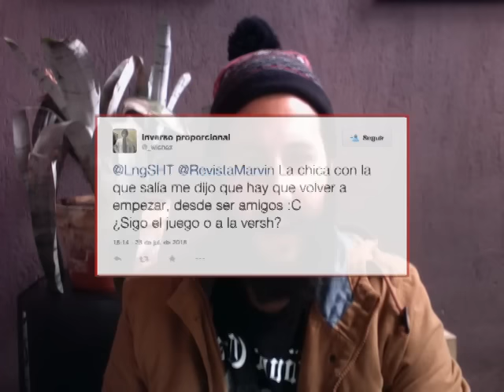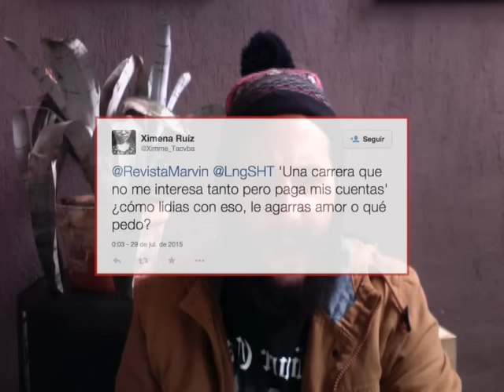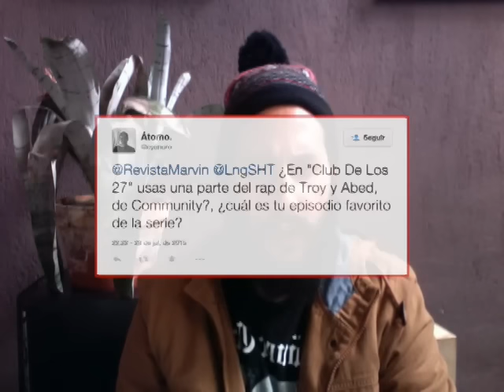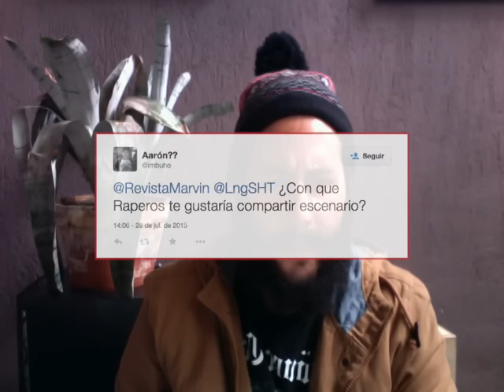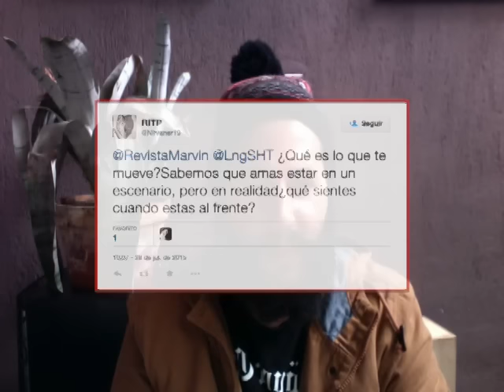Pregúntale lo que quieras a LngSHT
En esta edición de 'Pregúntale lo que quieras a' tuvimos de invitado al rapero mexicano LngSHT para responder las preguntas de la gente, desde cuál es su episodio favorito de 'Community' hasta cómo superar a una chica al estilo punkrocker.